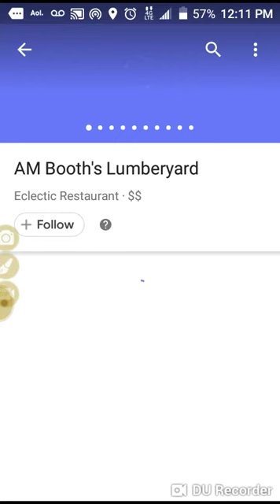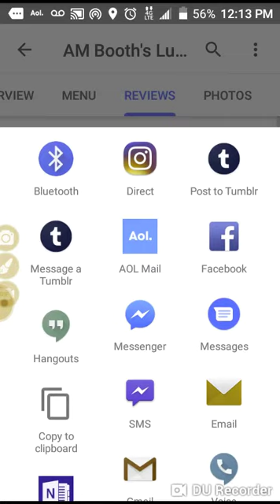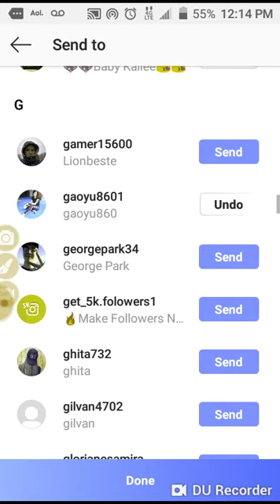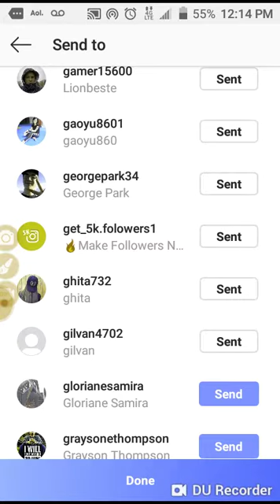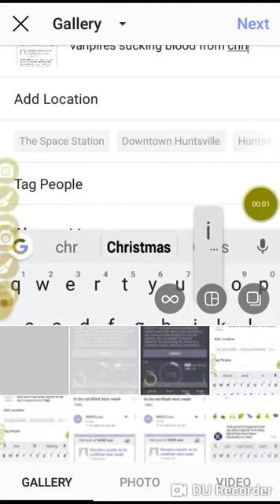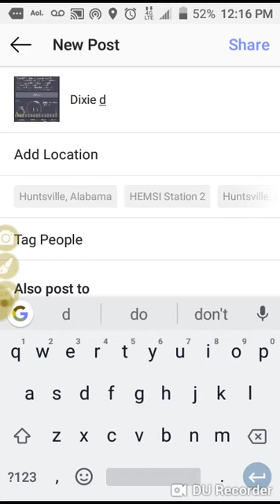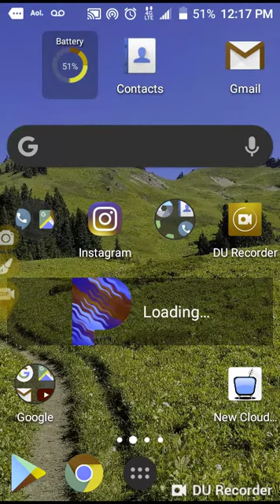Scratch them flea's off Dixie said